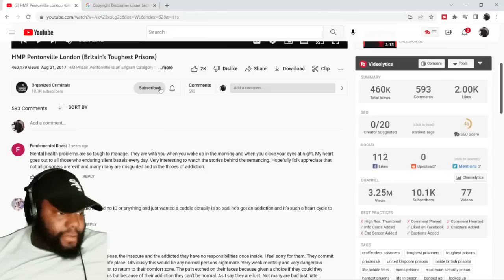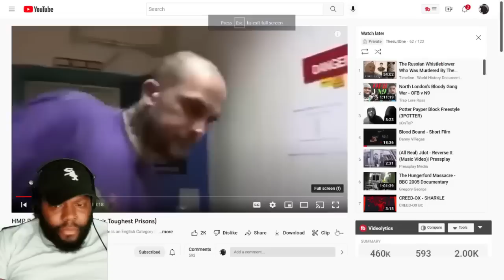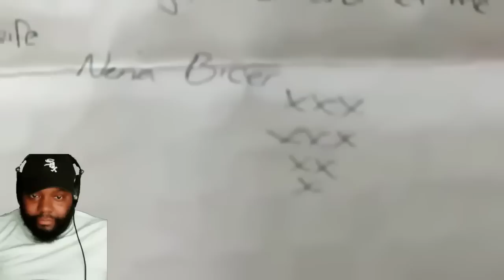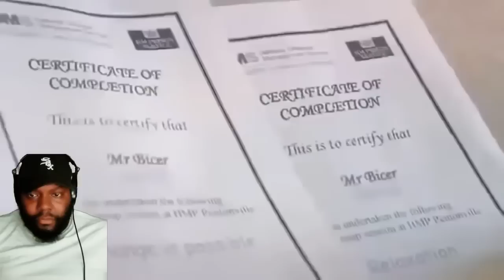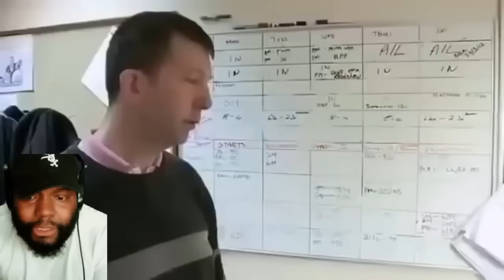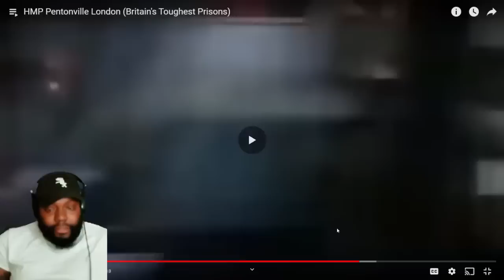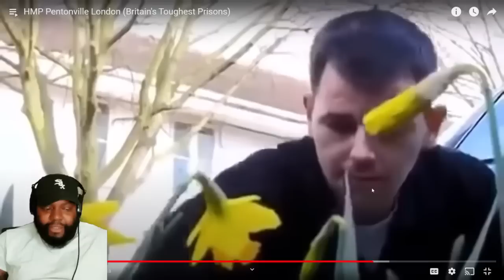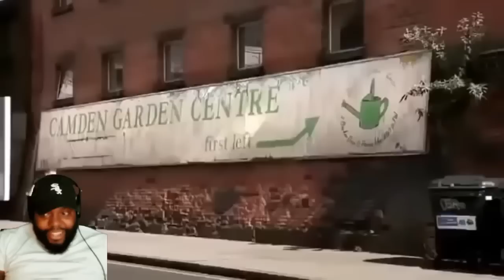CHICAGO DUDES REACTION TO HMP PENTONVILLE LONDON BRITAIN'S TOUGHEST PRISONS